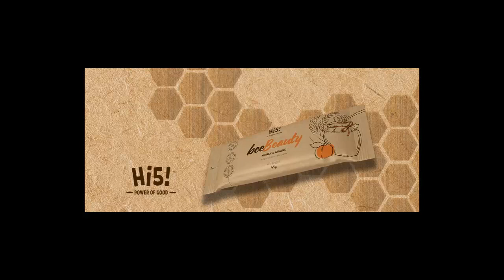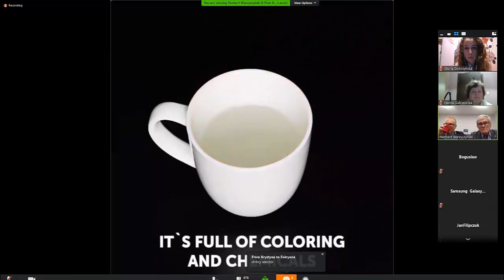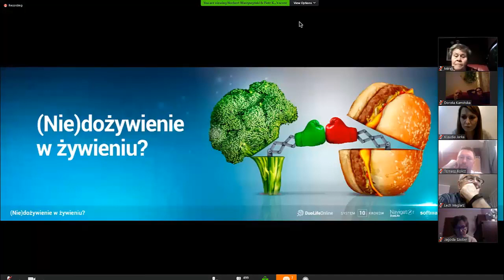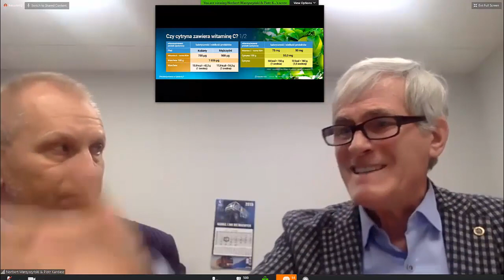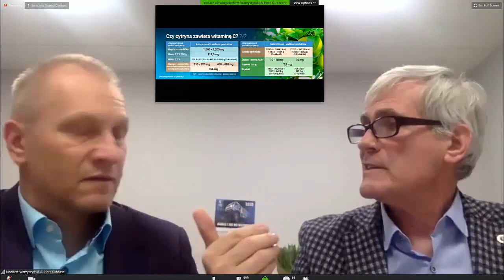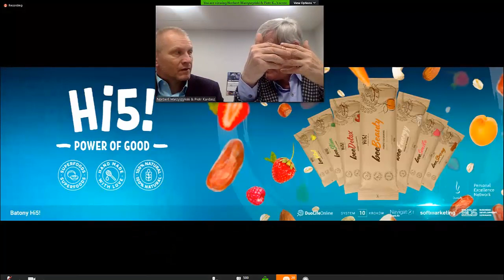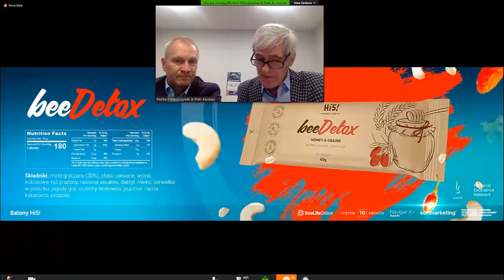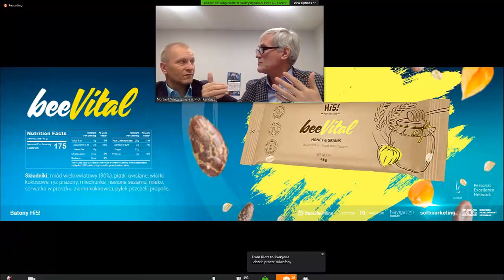Hi5 Webinar dr Piotr Kardasz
Nowa linia ŻYWNOŚCI FUNKCJONALNEJ. Hi5
Webianar z dr Piotrem Kardaszem zgromadził 500 osób.
Omówienie pierwszych produktów z tej linii: 7 rodzajów batonów.
Przekąska take&go.